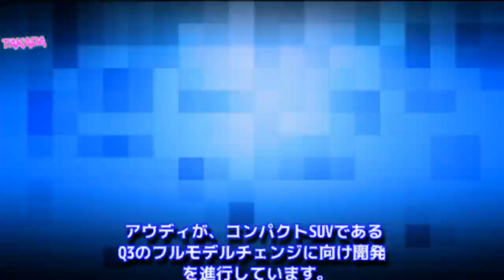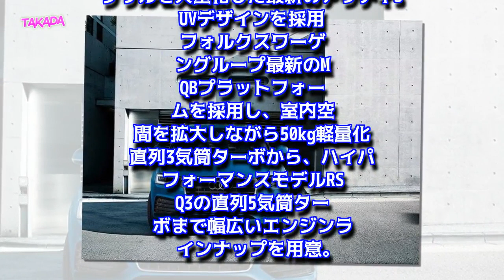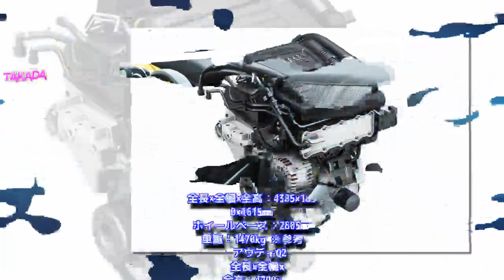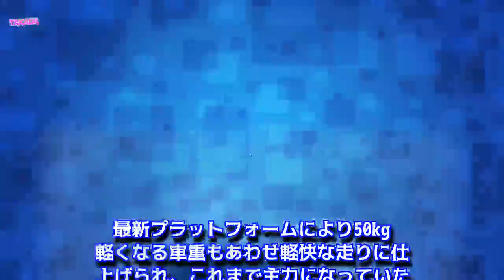【アウディ新型Q3最新情報】フルモデルチェンジは2018年秋！スペックや燃費、価格、発売日は？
【最新情報】アウディ新型Q3にフルモデルチェンジ！内装スクープ画像を撮影
アウディ新型Q3の【主な変更点まとめ】
アウディ新型Q3の外装（エクステリア）デザインは？
アウディ新型Q3のボディサイズは？
アウディ新型Q3の内装（インテリア）デザイン
アウディ新型Q3のエンジンとスペックは？
アウディ新型Q3にPHV（プラグインハイブリッド）とEV（電気自動車）を設定！
アウディ新型Q3の燃費は？
アウディ新型Q3の価格は？
アウディ新型Q3の発売日は？
アウディQ3を「おさらい」